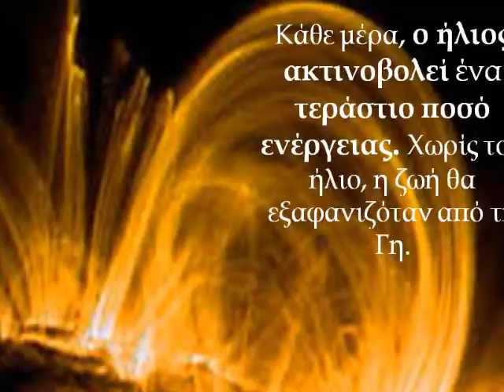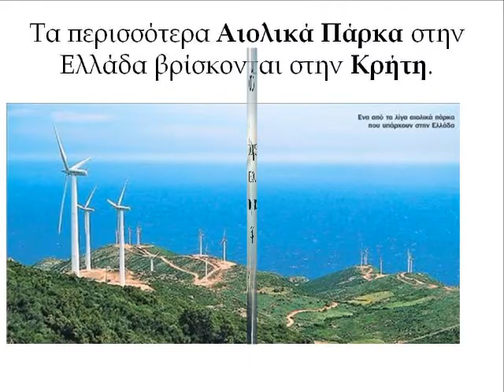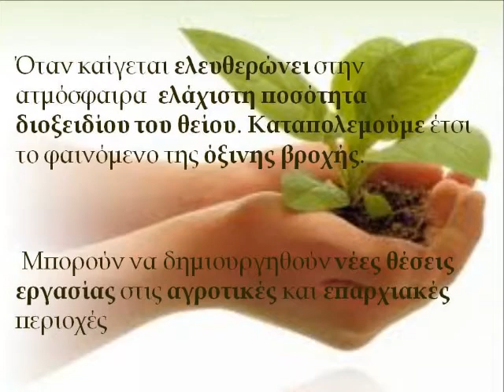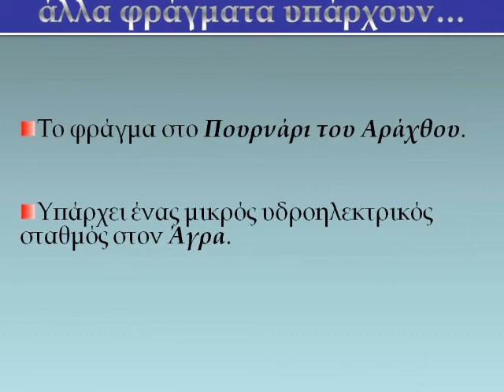Ανανεώσιμες Πηγές Ενέργειας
Εργασία του Στ1 του 4ου Δημοτικού Σχολείου Ελευθερίου-Κορδελιού που παρουσιάστηκε στο Προσυνέδριο Δυτικής Θεσσαλονίκης για το 4ο Μαθητικό Συνέδριο Πληροφορικής.